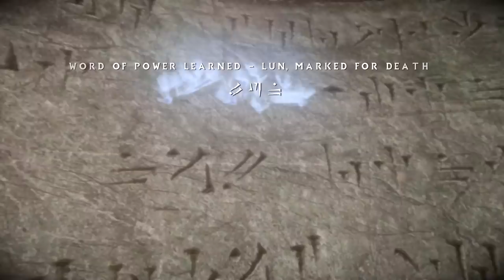Reality Begins to Crumble a Little | Skyrim SE: Elysium #98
Having been abandoned as a child outside the three headed portal in the Niben bay nearly 200 years ago, and with the letter explaining who or what he is quickly shuffled off to High-Chancellor Ocato, Martinius was always curious about the great mysteries the past held.

Now, having reached his twilight years, the aged Manmer finds himself as head of the explorers guild, a newly founded guild focused on uncovering the great artifacts of Tamriel, and hopefully in the process, the mystery behind Martinius himself.

Might be helpful for those of you not familiar with the mod or the mechanics!

=== Mod List ===

This series was created using the Elysium Modlist and Wabbajack, an automatic mod installer!

=== Links ===